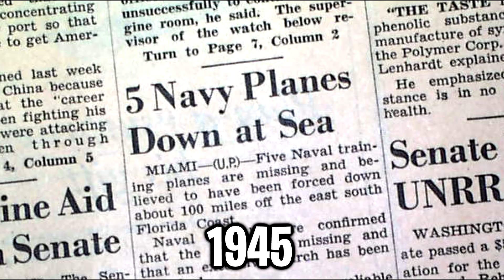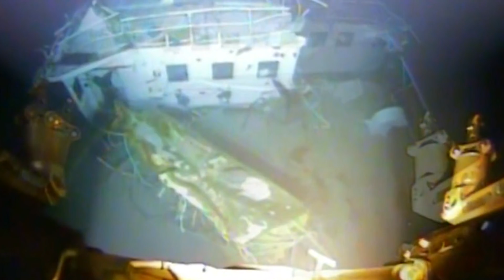Misterul Tringhiului Bermudelor A Fost Rezolvat